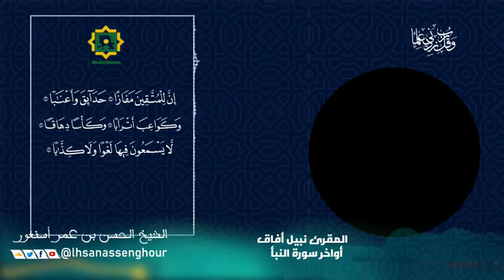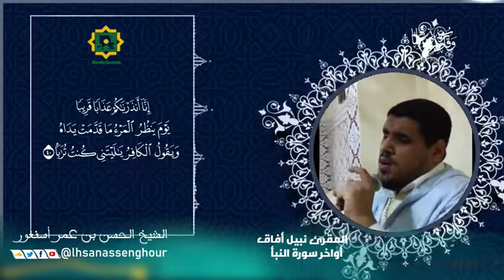تلاوة_رمضانية روعة | للقارئ نبيل آفاق أواخر سورة النبأ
تلاوة بصيغة المغربية للأواخر سورة النبأ تلاها علينا القارئ نبيل آفاق
صيغة مغربية رائعة وبدون تكلُّف وهذا ما يوصي به المشايخ فيما يخص الصيغة المغربية.. لأن التكلف في إصابة المقام قد يخل بالأحكام ومخارج الحروف والمدود

 إشترك في القناة ⬇️ وشغل زر التنبيهات 🔔 ليصلك كل جديد, فهي لي ولك ولجميع المسلمين 📃
 ونتمني منكم نشرها على صفحات الإنترنت مثل
التويتر والفيس بوك والمنتديات ومواقع التواصل جميعها..

وتذكروا حديث
, منبر_الجمعة  يعرض كل ليلة , جمعة , تراث_الشيخ_الوالد  , الحسن_بن_عمر, أسنغور